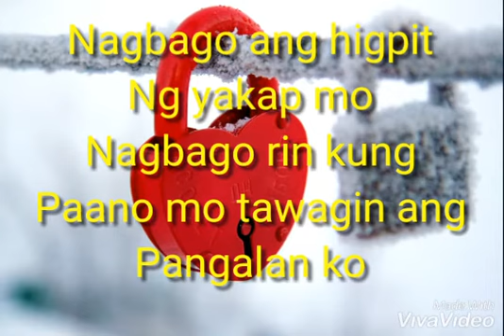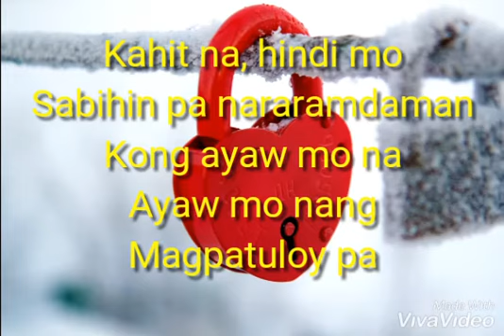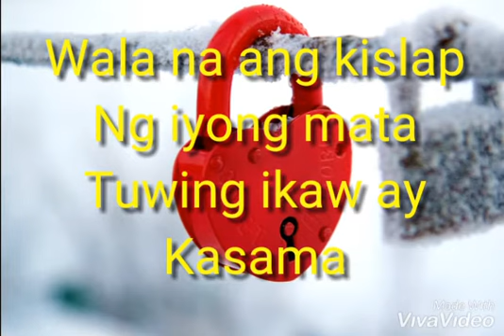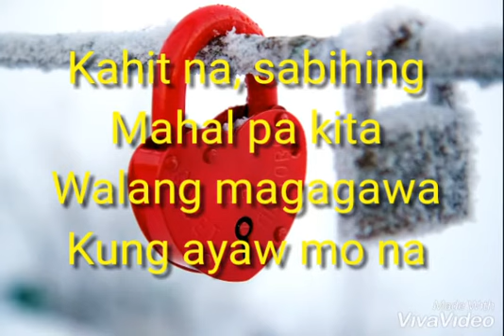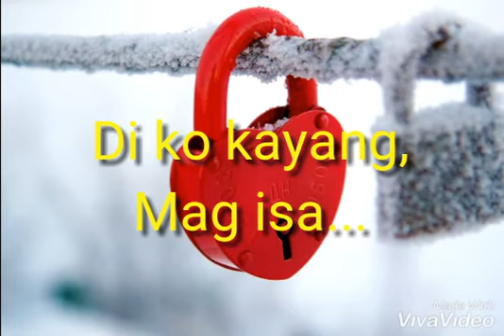Kahit Di Mo Sabihin By: Juris